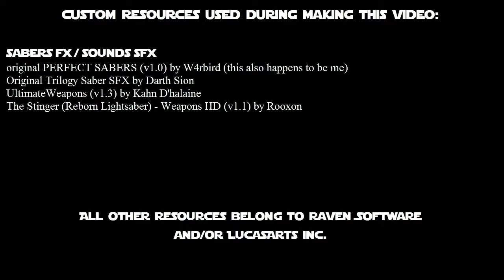Star Wars：The Legend of Jaden Korr (EpisodeＩＩＩ)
The third installment of this unpredictable adventure. After battling Alora on planet Hoth - a Twi'lek Dark Jedi of the mysterious cult of Disciples of Ragnos, Jaden is promoted to the rank of apprentice and continues her training. Completing assignment after assignment the Zabrak warrior discovers some unusual tremors in the Force. Nothing is perfectly black or white in this galaxy and there is a lot of difficult decisions to make in a life of a Jedi.
Enjoy! Hopefuly this video can prove that originally a bland character after putting some effort can be turned into an interesting and multi-faceted personaé. Many new scenes have been added or re-edited the existing ones in order to flesh-out characters and story and all lightsaber duels have been greatly improved (IMHO).

(credits at the end of this video)